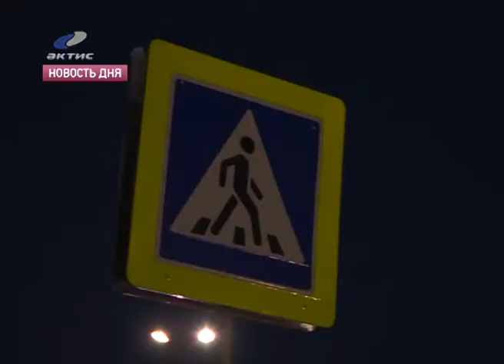Как обезопасить своих детей?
Госавтоинспекция вручила ангарским школьникам несколько сотен специальных знаков. Сотрудники уверены, что фликеры помогут детям безопасно добраться до школы. Но в нашем городе это, к сожалению, волнует не всех.